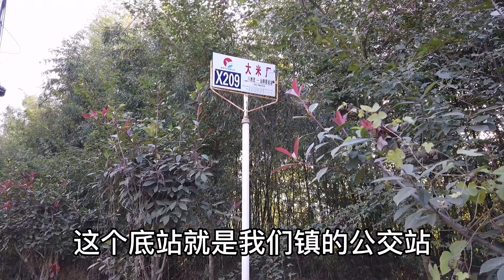安徽农村现状，村里只有老人，几乎看不到年轻人，让人心酸！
实拍安徽农村真实现状！